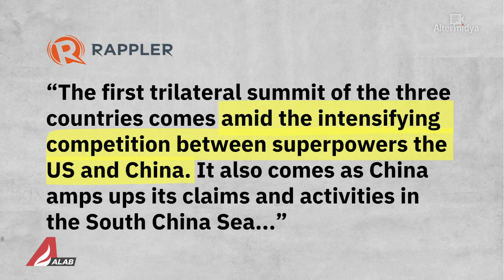'Blinken go home' (ALAB Newscast)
Bahagi ng paghahanda ng US para sa gera --- 'yan daw ang totoong dahilan sa sunud-sunod na pagbisita ng US state officials sa Pilipinas. Ang pinakahuli, ang pagbisita ni US Secretary of State Anthony Blinken, na sinalubong ng protesta.

Panoorin ang aming report.